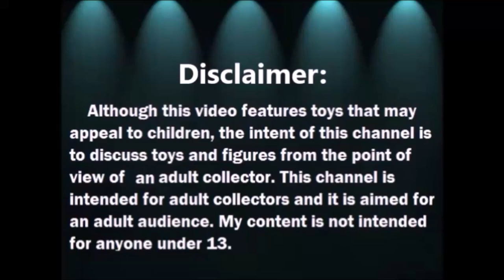Haul del Tianguis y Tienda de Segunda: Funko Pops y Mas